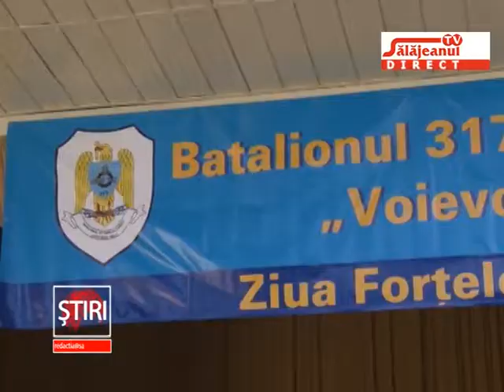ANGAJARI LA ARMATA